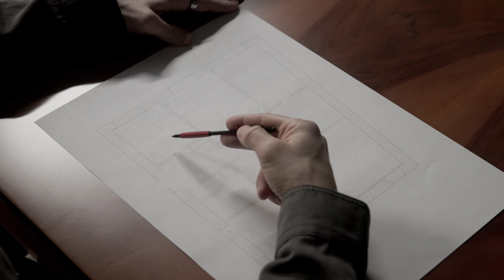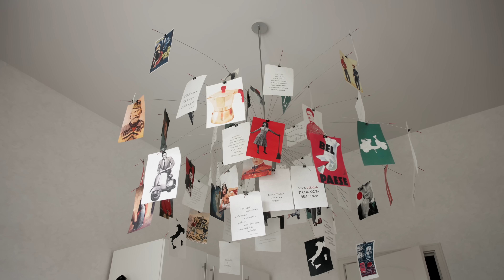Квартира дизайнера в сердце Москвы. Мазанка в интерьере // Константин Прокопенко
Интерьер этой квартиры в сердце Москвы отражает два увлечения владельца – дизайнера, основателя студии Prodecor Константина Прокопенко. Первое – это любовь к современному высокотехнологичному свету от лучших мировых дизайнеров. И второе – детские воспоминания о летних каникулах, проведенных в доме-мазанке у бабушки на берегу Дона.